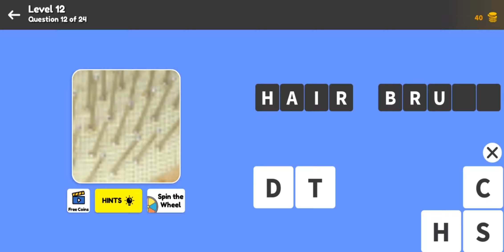Zoom Quiz General Level 12 Question 12